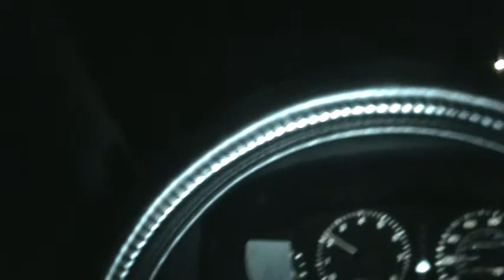Car Retrieval Caper Part 3